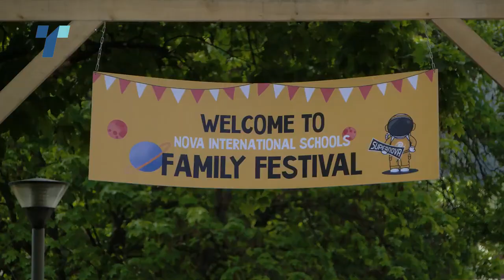Family Festival and 25th anniversary celebration featured on Telma TV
NOVA’s Family Festival and 25th Anniversary Celebration featured on Telma TV. Have a look at the video article and witness how we celebrate our accomplishments through fun and games, concerts and performances, international food, and much more!🌺